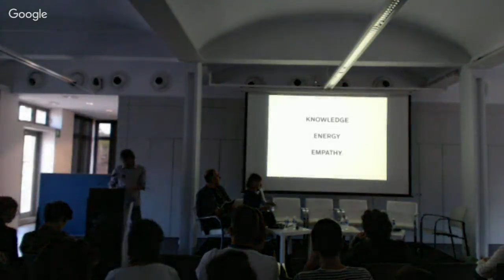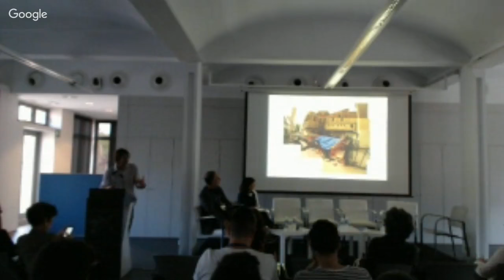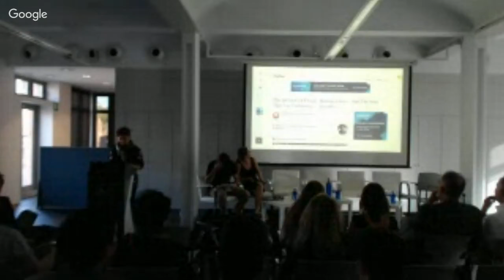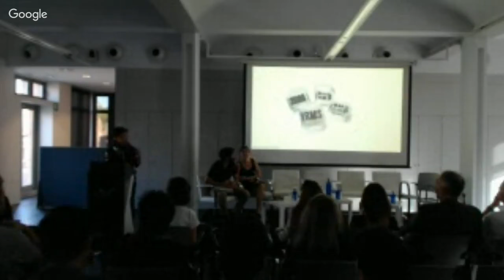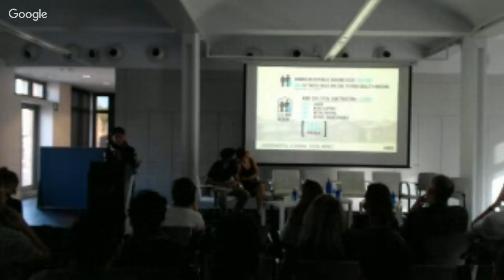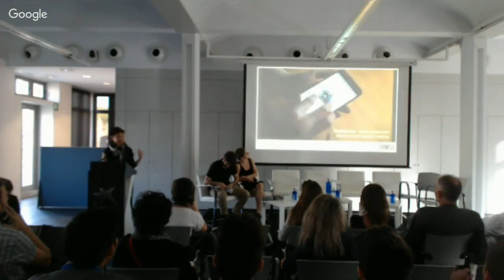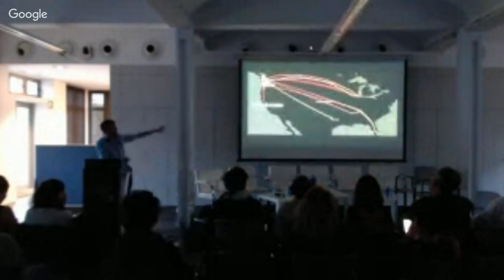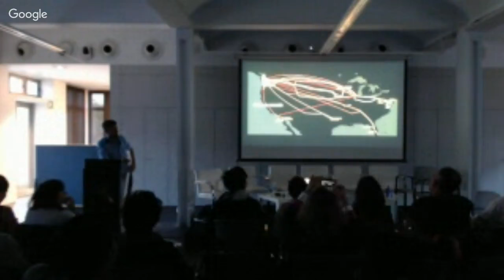Responsive Cities Symposium 2016 - Part Four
15:00 – 15:55 BARCELONA LEARN – new educational models | making | research innovation
Moderators: Enric Ruiz Geli - CLOUD 9 & Maite Bravo - IAAC, Urban Sciences Lab
Discussants: Ariadna Perich - ETSAB, Amadeu santacana - ETSAV, Jaime Font Furest - La Salle, Felipe Pich-Aguilera - UIC, Areti Markopoulou - IAAC

16:00 – 16:55 ADVANCED URBANISM-LEARN – new educational models | making
| research innovation
Moderators: Marité Guevara – MCRIT & Luis Falcon – InAtlas
Discussants: Chiara Farinea / Mathilde Marengo, Raffaella Fagnoni / Nicola Canessa, Jacques Brion / Elodie Nourrigat, Claudia Roselló / Àfrica Sabé, Andrea Caridi, Andreu Ulied, Vassili Beillas, Judith Skyes

17:00 – 17:25 Coffee Break

17:30 – 18:25 DISCUSSING THE RESPONSIVE CITY
Moderators: Maria Kuptsova - IAAC, Advanced Architecture Group
& Jordi Vivaldi piera - IAAC, Urban Sciences Lab
Discussants: Wendy W Fok, Christina Matika, Shima Roshanzamir / Morteza Farhadian Dehkordi, Christina Kalampouka / Evangelia Mori, Nicola Dario Baldassarre / Salvatore Dentamaro, Mora Kestelman

18:30 – 18:50 CLOSING SESSION – Carlo Ratti - Senseable City

18:50 – 19:00 CLOSING COMMENTS – Areti Markopoulou, Chair Responsive City